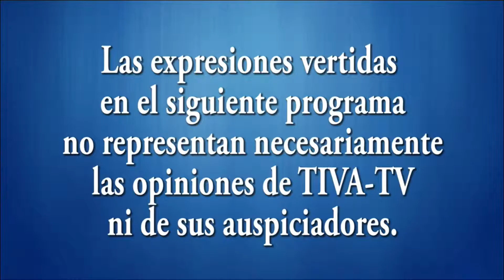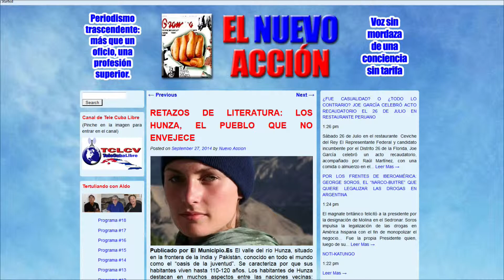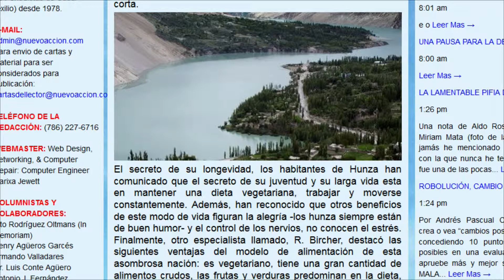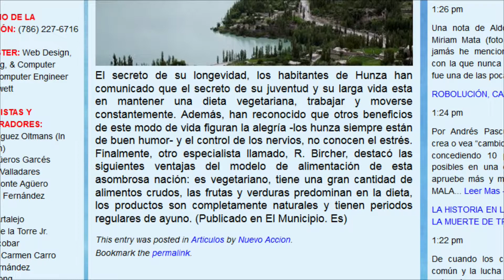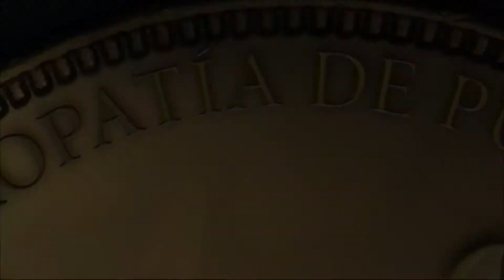Mesa Redonda 10-01-14 (01) - Pakistán "El Oasis de la Juventud"